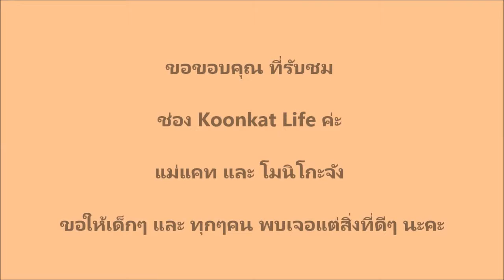แม่แคท รีวิว ชุดตุ๊กตาใหม่ 2ชุด โมนิโกะจังใส่เรียบบบ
ได้ชุดมาใหม่ 2ชุดค่ะ ...ให้โมนิโกะใส่ก่อนเพื่อนเลย...น้องตัวอื่นๆ ไม่ว่างกันเลย โมนิโกะจัง ใส่เรียบ ค่ะงานนี้